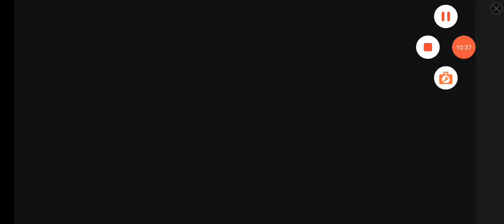Dead Ahead Zombie Warfare #74 Misiones facilitas no tan faciles